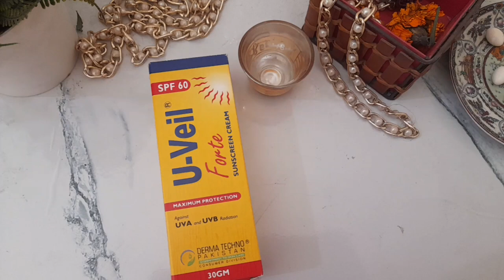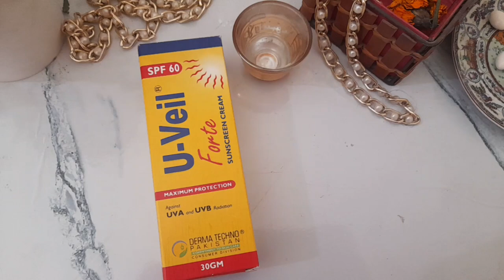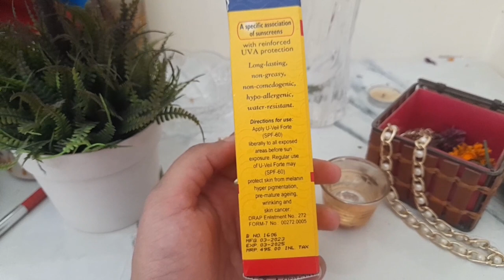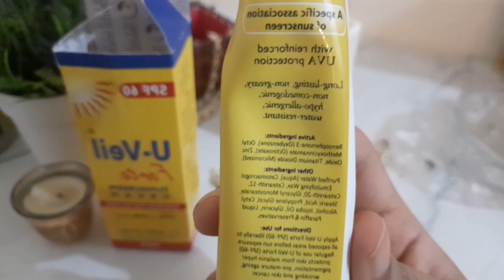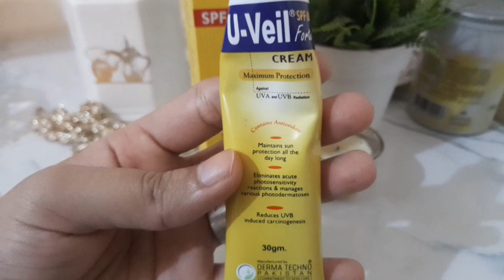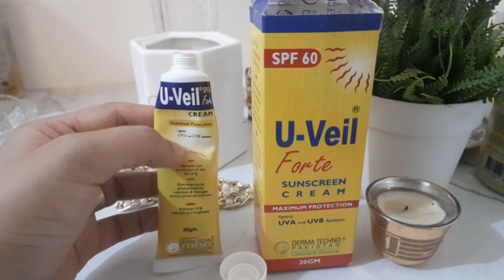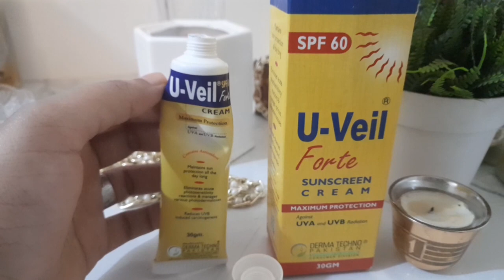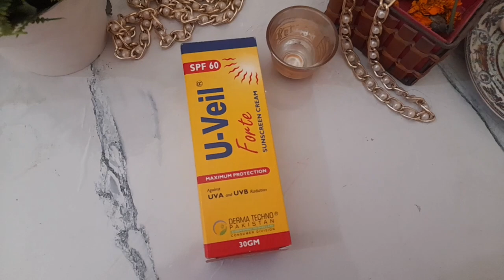Watch this before buying this Sunblock 🌟 Most Honest Review Uveil Forte Sunscreen